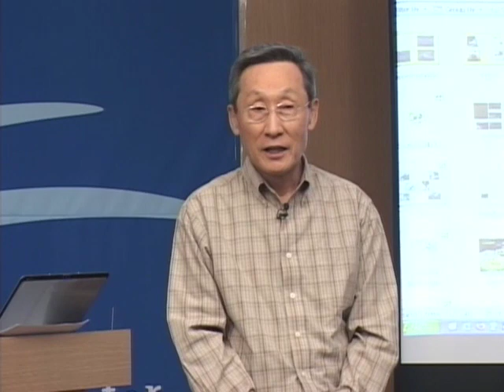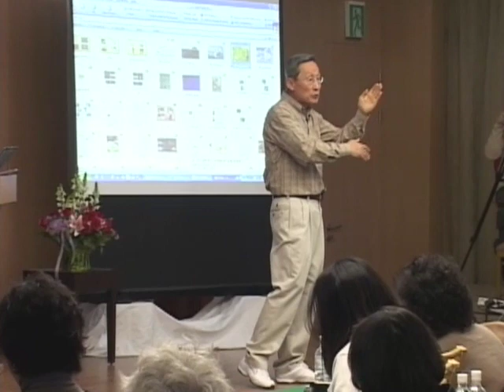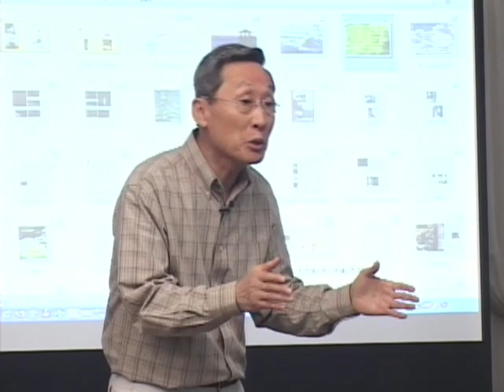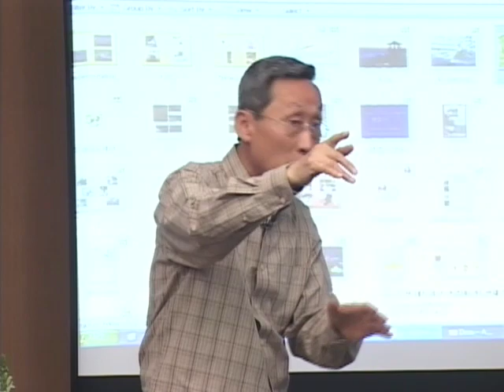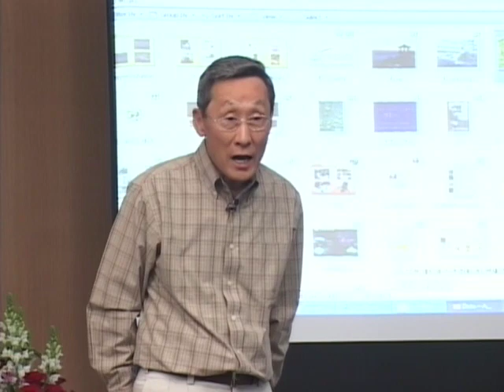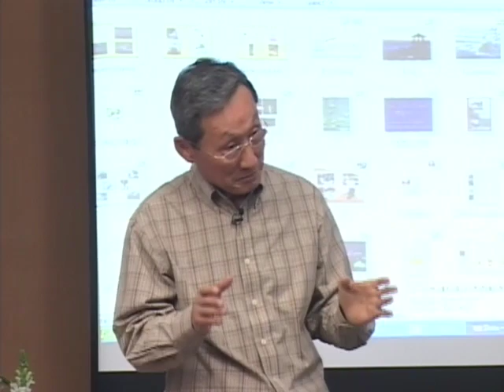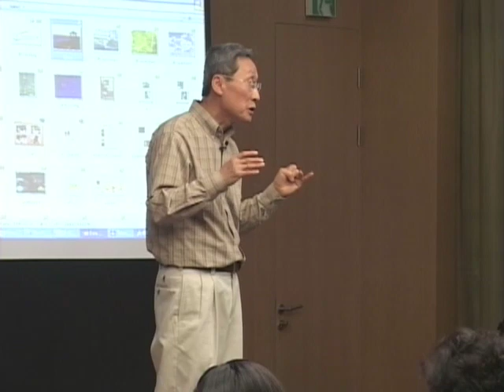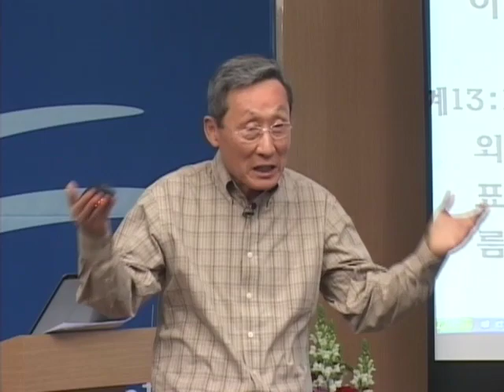성경과 과학 11기 11 진리와 세상